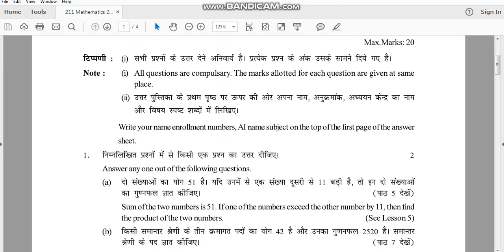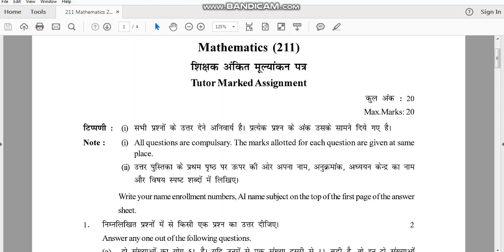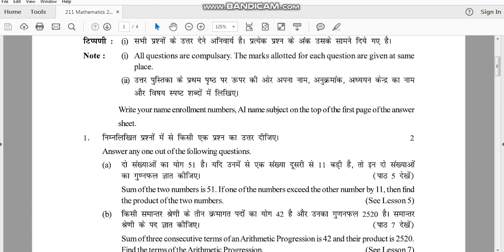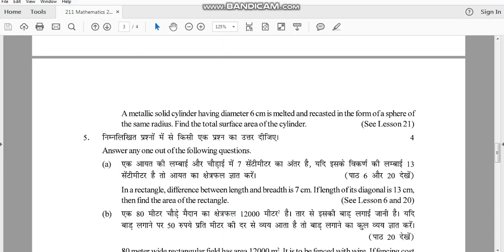NIOS MATHEMATICS Solved TUTOR MARKED ASSIGNMENT QUESTION PAPER 2019-20